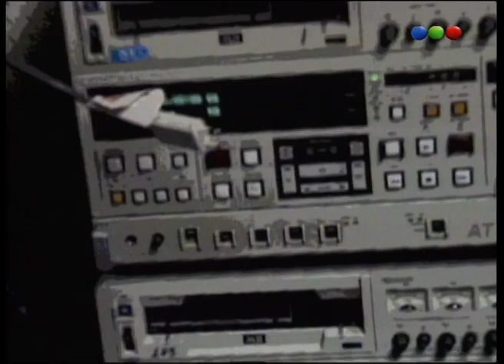Camara Cómplice a Rodolfo Terragno (parte1) - Video Match 1997